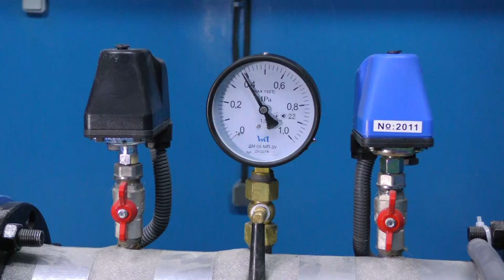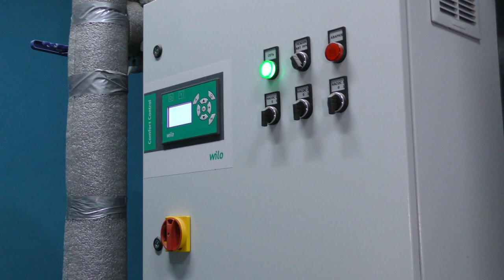В 5 міській клінічній лікарні відремонтували насосну станцію